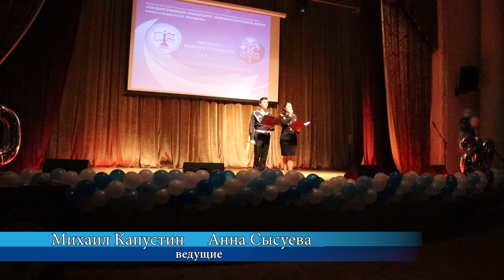Makarov Today. Концерт к 210 лет транспортного образования в России